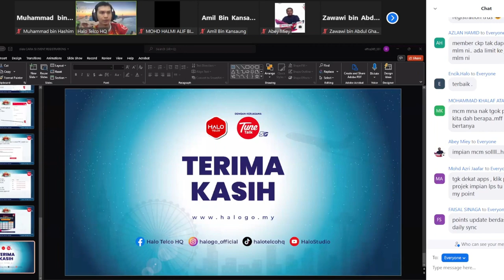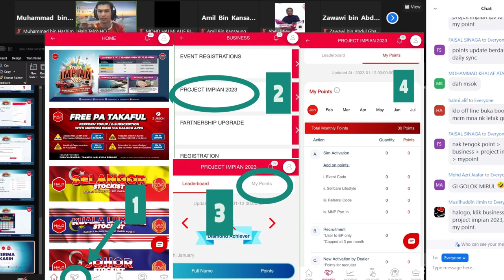Cara Semak Jumlah Point Terkumpul